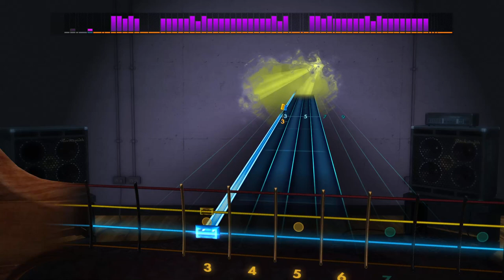Robbie Williams - Let Me Entertain You | Rocksmith® 2014 Edition | Bass Chart